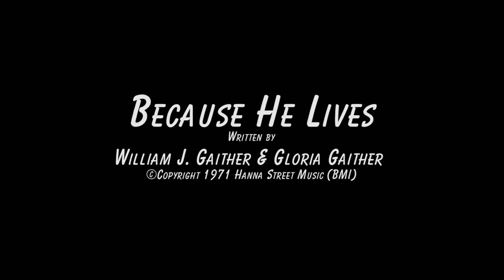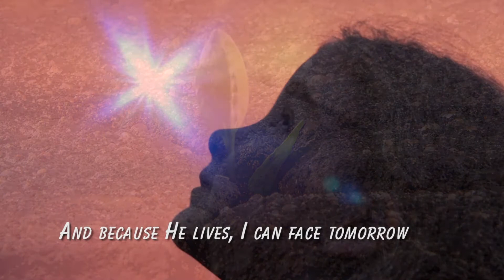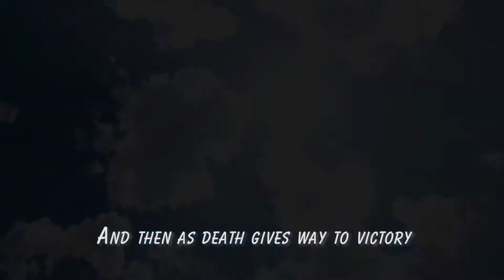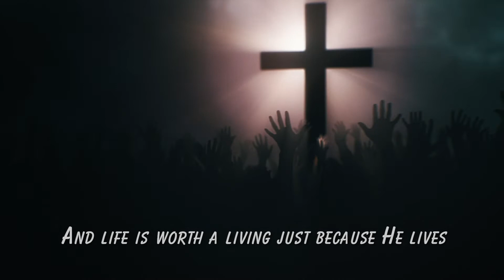Because He Lives